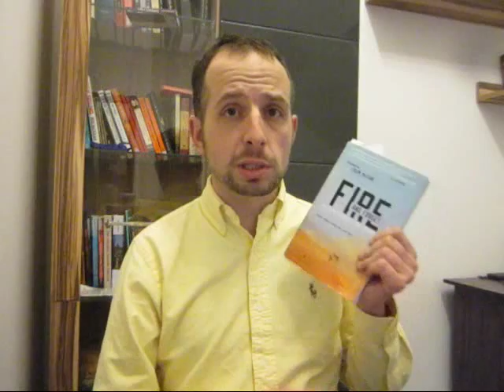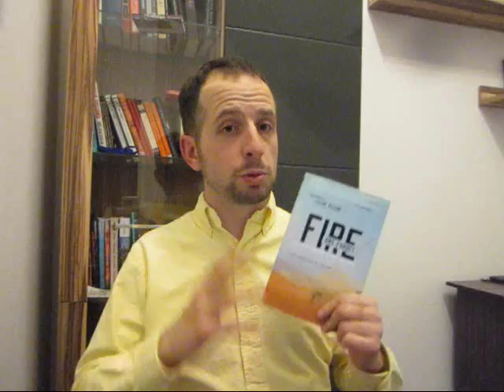Fire and Forget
* The Book:

This is a very quotable interview: "Intellectuals give people who have the handicap of poverty the further handicap of a sense of victimhood."

Also: "[Although intellectuals pay a lot of attentions to inequality among racial groups], seldom . . . has this attention been directed . . . toward how the less economically successfull . . . might improve themselves by availing themselves of the culture of others around them."

While I'm at it: "Sweeping claims for the benefits of . . . diversity in innumerable institutions . . . have prevailed without a speck of evidence being asked for or given."

My personal favorite: "The road to hell is paved with Ivy League degrees."

* My interview with my friend and fellow veteran turned Anarcho-Capitalist,Drew Hjelm on Radio Free Market:

"It has been estimated the on the average some 30 percent of all males in primitive, hunter-gatherer societies died from unnatural --violent-- causes, far exceeding anything experienced in this regard in modern societies."  (footnote: Napoleon Chagnon, "Live Histories, Blood Revenge, and Warfare in a Tribal Population," Science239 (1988): pp. 985-92)

* Great Andrew Slater Interview.  He's currently living in Northern Iraq as a civilian and teaching English.

* Small correction:  I referenced the three stories in the book with well developed Arab characters.  I meant Arab OR Afghan characters.